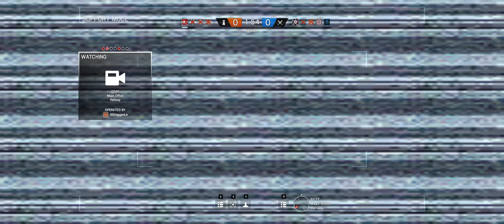Rainbow Six Siege + Part 832 + Kanal TDM Secure Area + pcgaming crew